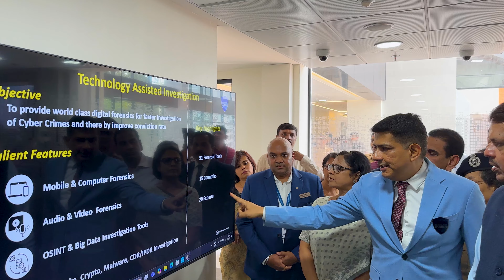Cyber Centre | आधुनिक सायबर केंद्रामुळे डिजिटल भविष्य सुरक्षित | नवी मुंबई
Cyber Centre | आधुनिक सायबर केंद्रामुळे डिजिटल भविष्य सुरक्षित | नवी मुंबई | DCMDevendraFadnavis । 11 ऑक्टोबर 2024

The 'Maha Cyber - Maharashtra Cyber Security Project' was inaugurated by DCM Devendra Fadnavis. This project will help make Maharashtra's digital future more secure with the establishment of the most modern cyber center in the country.

महा सायबर - महाराष्ट्र सायबर सिक्युरिटी प्रोजेक्ट'चा शुभारंभ उपमुख्यमंत्री देवेंद्र फडणवीस यांच्या हस्ते करण्यात आला आहे. या प्रकल्पामुळे देशातील सर्वात आधुनिक सायबर केंद्र महाराष्ट्राचे डिजिटल भविष्य अधिक सुरक्षित होण्यात मदत करणार आहे.